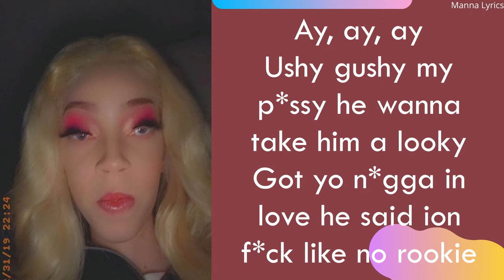Ushy Gushy (He Wanna Take Him A Looky) ~ Shayy Dee (Lyric Video)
Hey guys! Today's Lyric Video is "Ushy Gushy" by Shayy Dee!

A=Texas!